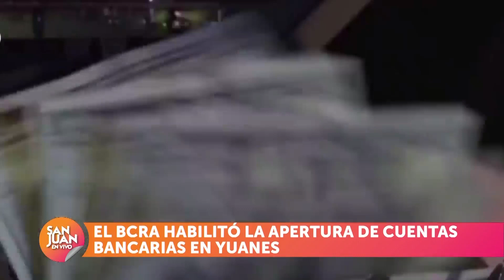Hackeo de la Comisión Nacional de Valores ¿Qué pasó? 04/07/2023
Columna de Economía a cargo de Luis Muñoz – Contador Público MAT – C – 3175.